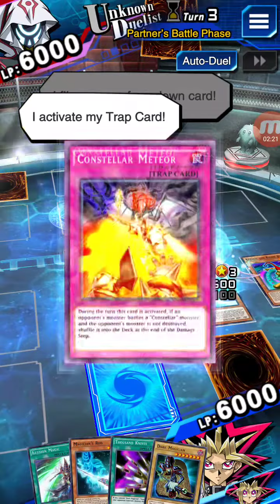Yugioh Duel Links- Yugi and Yami vs Unknown Duelist/Sera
The pharaoh helps Yugi defeat Prana.